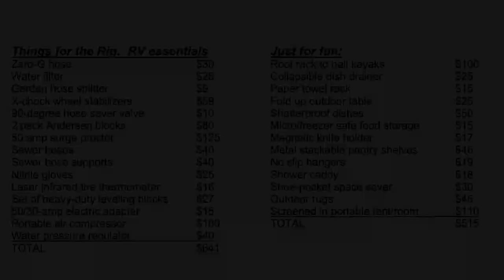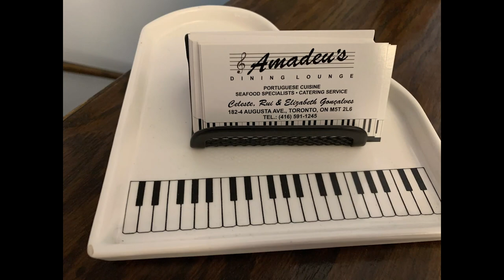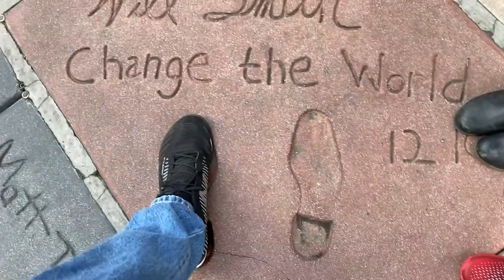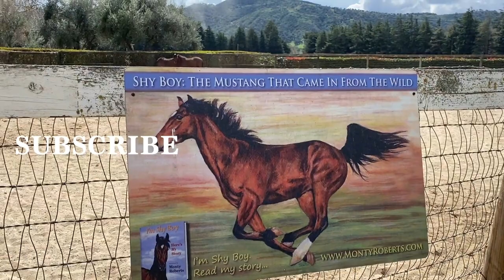How to afford travel- full time RV family budget- Ep 37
Join the safari as we look back over this year of full time travel around the US and Canada. On the adventure SFRE breaks open the specific cost of RV start up for a full time family and gives tons of travel tips.